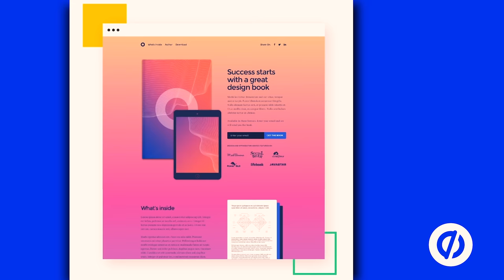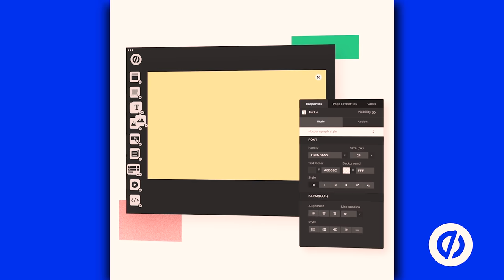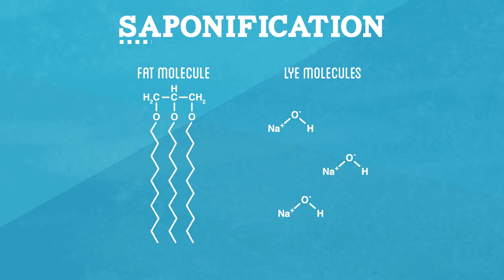How to Make Soap From Olives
In today's episode, we're dabbling in some caveman chemistry by crushing olives and creating the ultimate cleaning substance, soap.